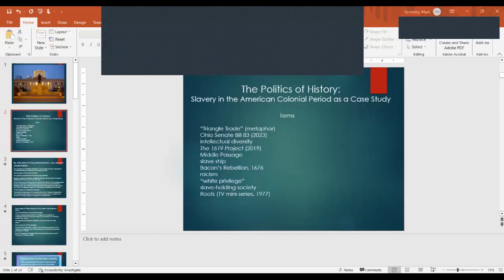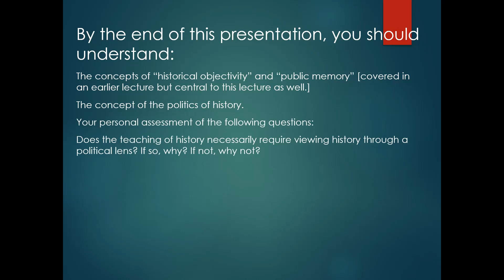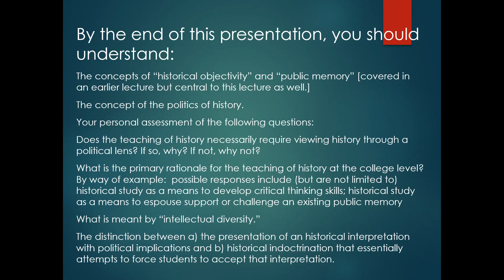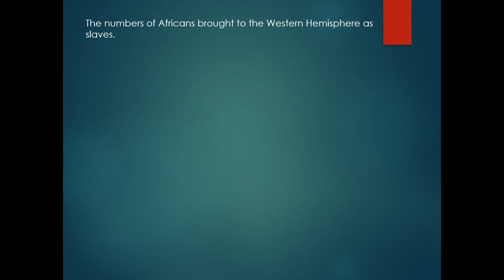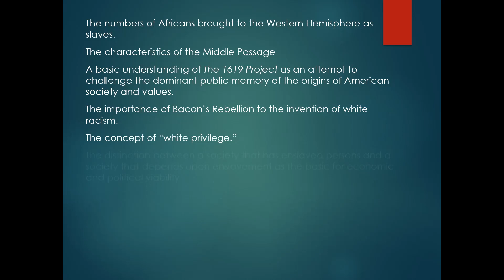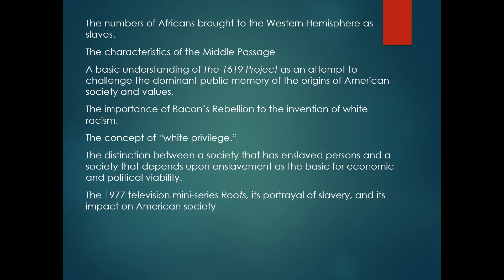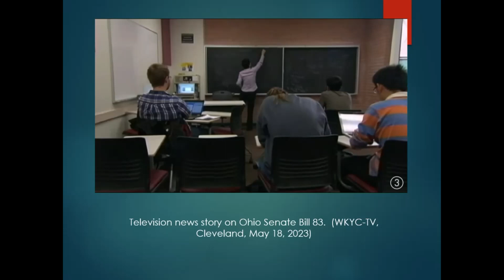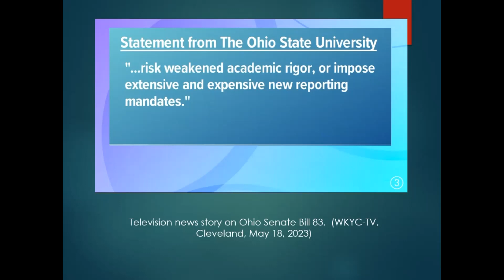The Politics of History: Slavery in the American Colonial Period as a Case Study - Part 1